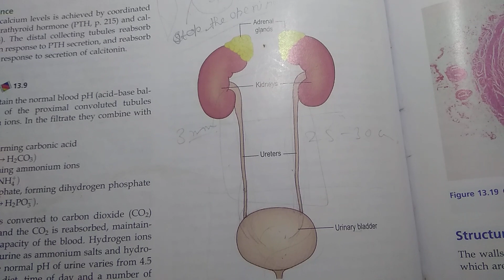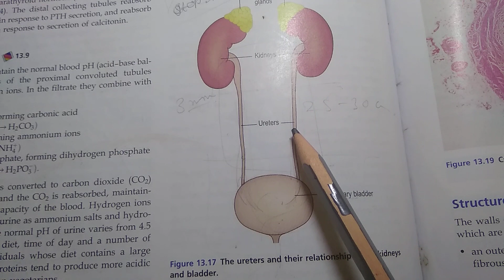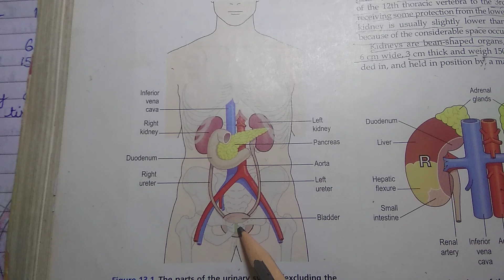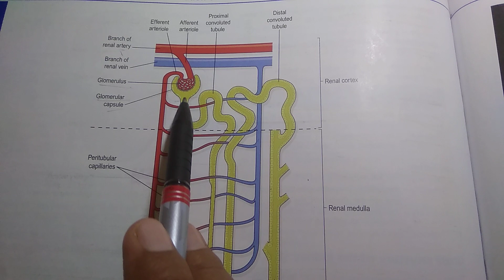Notes-The Excretory System Or Urinary System, Part-1,Anatomy and Physiology,B.sc,Gnm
Notes-The Excretory System Or Urinary System, Part-1,Anatomy and Physiology,B.sc,Gnm, Nursing Study